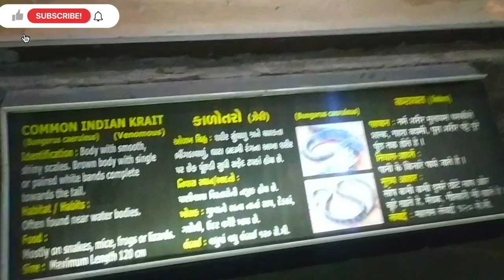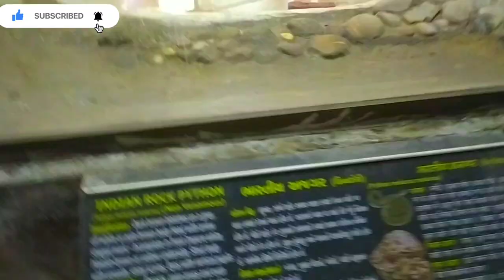hidden place in kankaria | kankaria lake Ahmedabad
Aaj ki is video pe main aap logon ko bataunga Kankaria lake ke bare mein

Hidden palace in kakriya Ahmedabad || kakriya lake